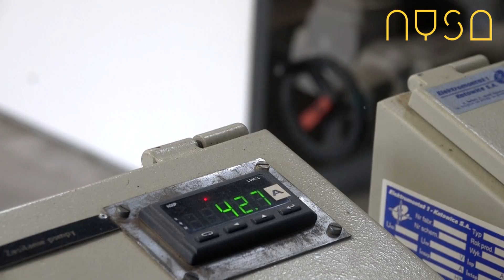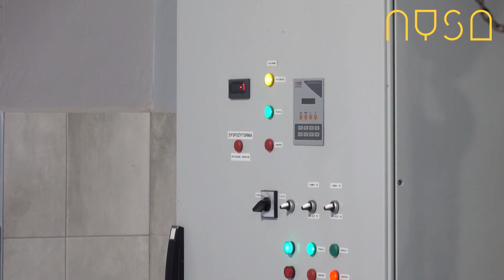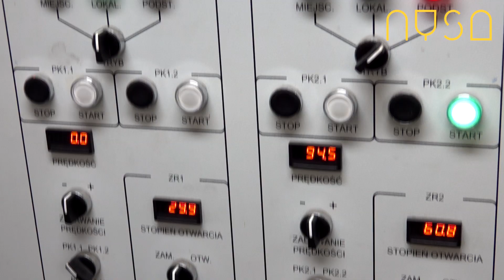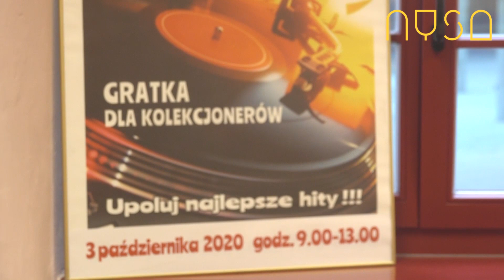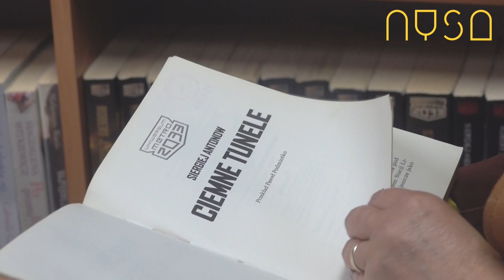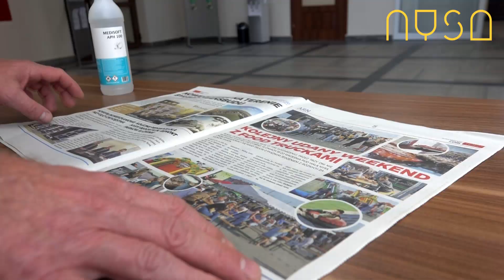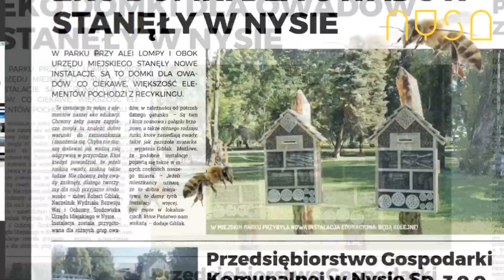Nyska Kronika Filmowa - odc. 251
Dziś powiemy o rewitalizacji tzw. Suchej Fosy, wkrótce gotowa będzie ścieżka spacerowa. Będzie też o rozpoczęciu sezonu grzewczego, giełdzie płyt winylowych, stypendiach dla studentów i Perłach Nysy.